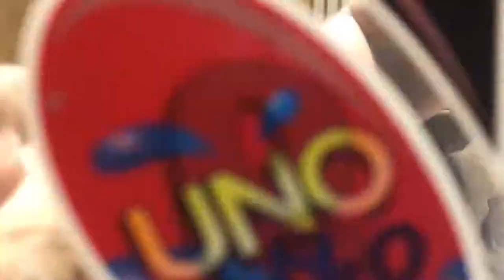WuYi mountains | Fujian Province | China | GoProHero7 | 2019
Hiking at WuYiShan June 2019